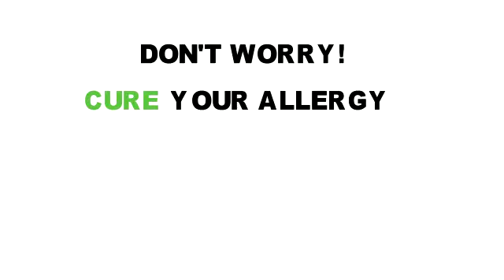Allergy? Cure it with these 11 Effective Natural Remedies!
Suffering from Allergies? Don't Worry! Check out these 11 effective Natural Remedies for much needed Relief

You might experience itching in eyes, runny nose and a sensation of not being able to sneeze. These seasonal allergies really off our mood. Well, the warming up of weather makes pollen count to rising, which means- allergies are knocking on the door!

If You or your loved ones are prone to Allergies, Pollen, Hay Fever etc. and You are looking for a Solution to cure it and keep allergies at bay then you ought to try these Natural Remedies starting today!